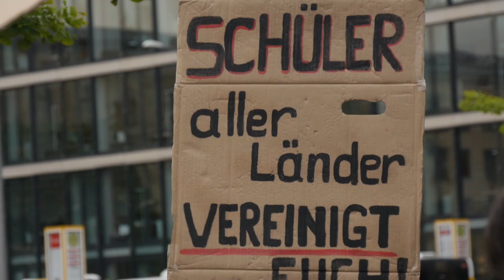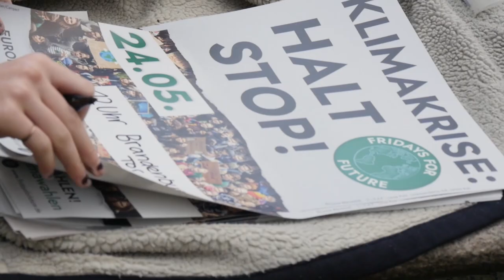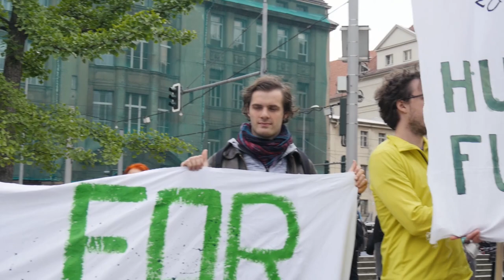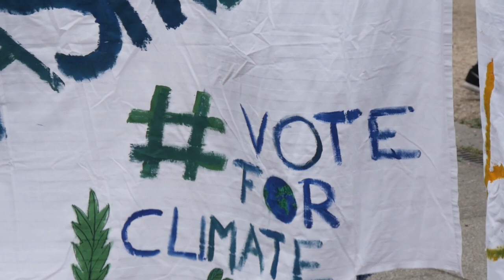Aktivist:innen | Ich will DRUCK machen! (Fridays for Future)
Willi ist überzeugt, dass jede:r einen Beitrag zum Klimaschutz leisten kann. Bei Fridays for Future in Berlin hilft er jede Woche den Protest auf die Straße zu bringen. Um die Folgen der Klimakatastrophe einzuschränken, reicht es nicht nur einmal pro Woche die Schule zu schwänzen. Er will politischen Druck machen!

“Hier stehe ich. Ich kann nicht anders” - Für die Reihe “Aktivist:innen” begleiten wir engagierte Menschen und ihre Formen des Protests.